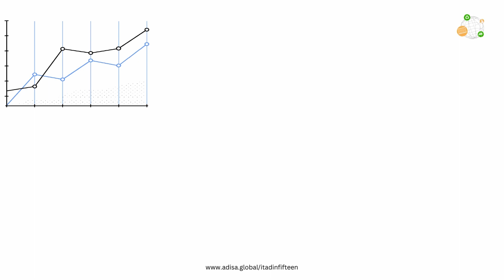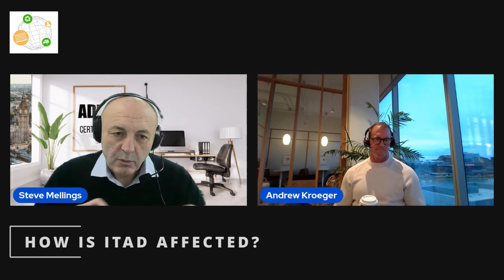ITAD in 15 - Why Scope 3 reporting is a key part of the ITAD value proposition.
Welcome to ITAD in 15 and we are joined by Andrew Kroeger who is a very well respect industry commentator with a broad range of experience.

Todays session explores what is sustainability reporting and specifically what are Scope 3 emissions. We outline the opportunity this brings to the ITAD industry.